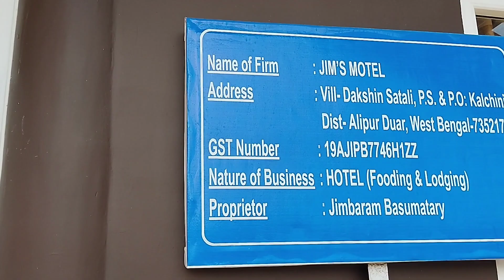hasimara air forces ke ash pash kha jaye //birthday anniversary celebration kha kr sakte h..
Es videoe maine jims hotel ke baare me bataya h... allipurdwar ke raste me parta h... yha jane ke liye apko 18 se 20 min lgega... weekend par ap lunch dinner ke liye yha aa sakte h. weekend par family ke sath enjoy kigiye thank you..